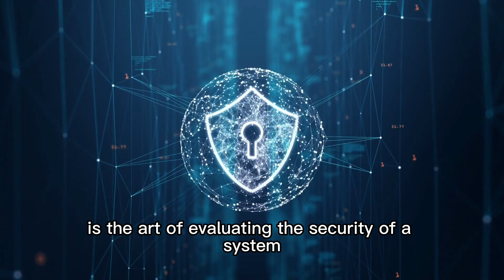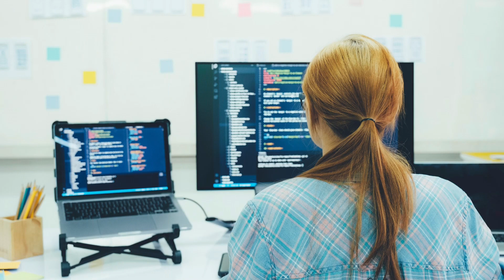The Power of Ethical Hacking: Exploring Penetration Testing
Hello guys!

Here we talk about technology and lifehacks that may improve our lives.

In this video, we're going to embark on an illuminating journey into the world of penetration testing.